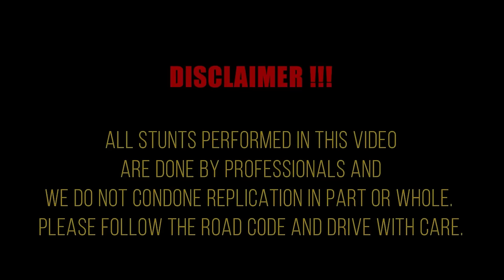Ziggy sets out to set RH9 Record for Fastest Stock Block RB26 to run 9 seconds full weight!